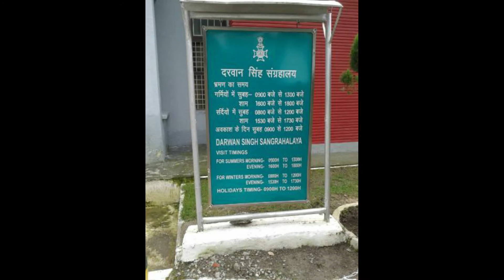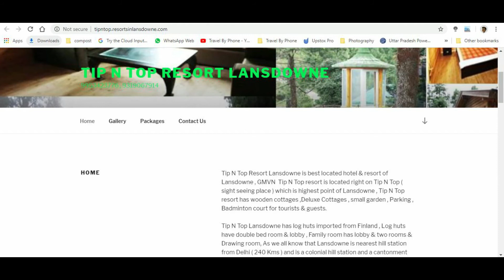Lansdowne Hill Station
Hi

Important Link

Dosto is video me mene lansdowne ke travel places ke bare me btaya he joki he ...
Tip n Top
Saint Merry Church
Saint John Church
Bhullatal
Bheem Pakoda
Garwal Museum ( Darwan Singh Museum )